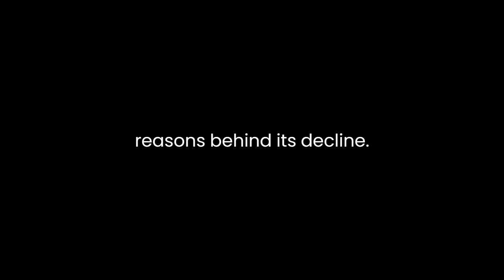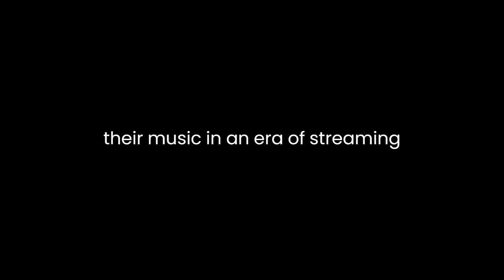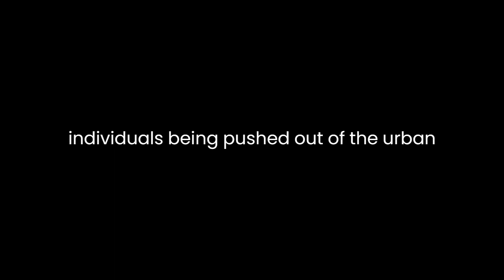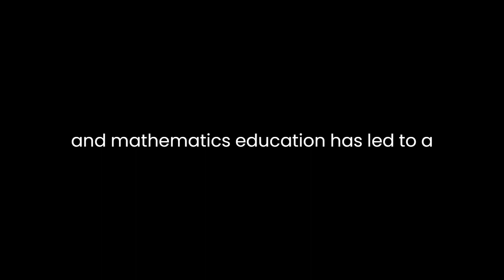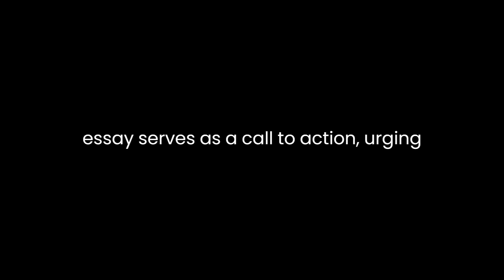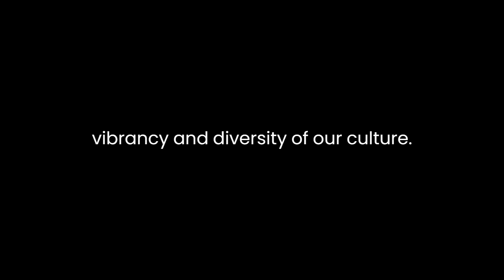"Culture Crash" By Scott Timberg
In Scott Timberg's essay, "Culture Crash: The Killing of the Creative Class," the author explores the decline of the creative class in contemporary society. Timberg delves into the consequences of this cultural shift, highlighting the economic, social, and artistic implications of a society that fails to support its creative individuals.Timberg begins his essay by establishing the significance of the creative class. He defines this group as "artists, writers, musicians, actors, designers, and others who make and sell original and innovative products." According to Timberg, this class is essential for fostering innovation, diversity, and cultural richness in society. However, he points out that this creative class is under threat and discusses the various reasons behind its decline.One of the central themes in Timberg's essay is the economic challenges faced by creative individuals. The author argues that many artists and creators struggle to make a living, facing low wages, precarious employment, and a lack of financial stability. He attributes this to the digital revolution, which has disrupted traditional business models in the creative industries, making it difficult for artists to monetize their work. Timberg illustrates this point by citing examples of writers who are unable to earn a living from their craft and musicians who find it challenging to sell their music in an era of streaming services. This economic precarity, according to Timberg, has serious implications for the future of art and culture.Furthermore, Timberg discusses the impact of gentrification on the creative class. He argues that as artists and creative individuals flock to urban centers seeking affordable living and working spaces, they inadvertently contribute to rising property values and rents. This, in turn, displaces them as the very neighborhoods they helped revitalize become unaffordable. Timberg emphasizes that the process of gentrification often results in creative individuals being pushed out of the urban areas that have traditionally been hubs of cultural innovation.Another significant aspect of Timberg's essay is the social isolation and emotional toll experienced by creative individuals. He delves into the mental health challenges faced by artists, citing the higher rates of depression, anxiety, and substance abuse within the creative class. Timberg attributes this to the insecurity of the profession, the constant need for self-promotion, and the competitive nature of the industry. He also touches on the loneliness and lack of support structures that can plague the lives of many creative individuals.Timberg also highlights the role of education in shaping the future of the creative class. He discusses how the focus on STEM (Science, Technology, Engineering, and Mathematics) education has led to a devaluation of the arts and humanities. As schools prioritize science and technology over the arts, Timberg argues that future generations may lack the necessary skills and appreciation for creativity and culture.The decline of the creative class, according to Timberg, has far-reaching cultural consequences. He argues that a society that fails to nurture its creative individuals is at risk of becoming homogeneous and stagnant. The absence of diverse voices and perspectives in the arts and culture can lead to a cultural impoverishment, where innovation and originality are stifled. Timberg suggests that the loss of the creative class is a loss for society as a whole.In conclusion, Scott Timberg's essay, "Culture Crash: The Killing of the Creative Class," offers a critical analysis of the challenges facing the creative class in contemporary society. Through his exploration of economic hardships, gentrification, social isolation, and the devaluation of the arts in education, Timberg paints a bleak picture of the current state of the creative class. He argues that the decline of this class has significant implications for the economy, culture, and the well-being of creative individuals. Timberg's essay serves as a call to action, urging society to recognize the value of the creative class and take steps to support and sustain it, ensuring the continued vibrancy and diversity of our culture.